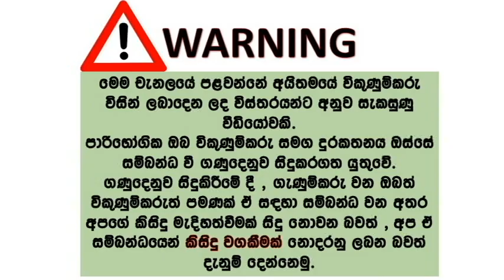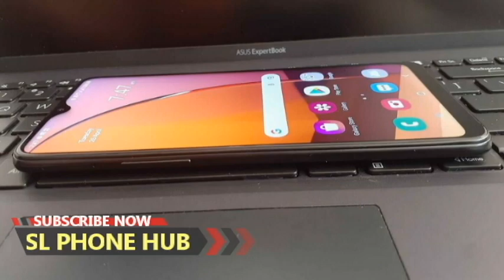phone sale srilanka | used phone sale srilanka | ikman phone sale